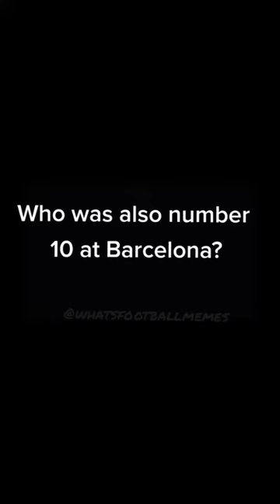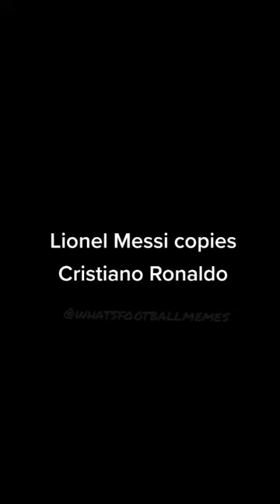Why Messi copies CR7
This video is the undeniable proof that Lionel Messi copies Cristiano Ronaldo. If you think otherwise, you are wrong. lol